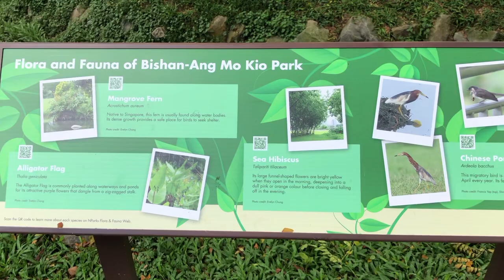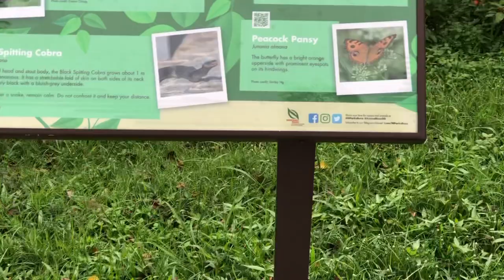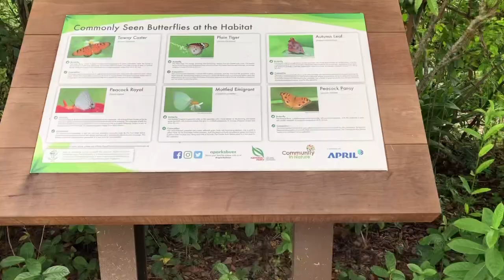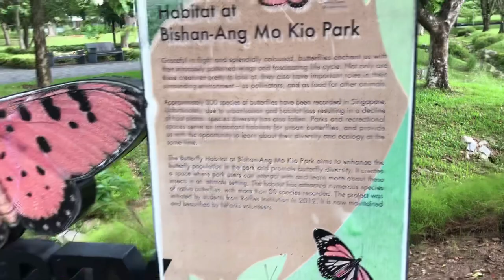Bishan Ang Mo Kio Park Singapore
Bishan Ang Mo Kio Park Singapore a nature park a hreat placefor picnic, exercise and bonding. Nearest MRT Station Bishan.